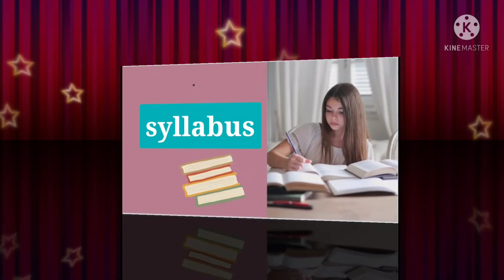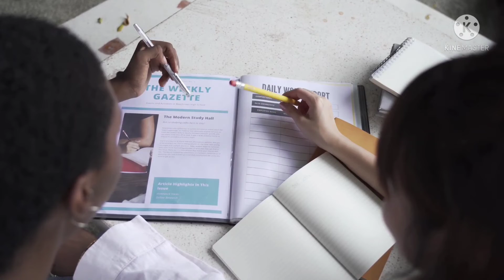BCA Course Full details in Hindi।Best Course after 12th। career opportunities।